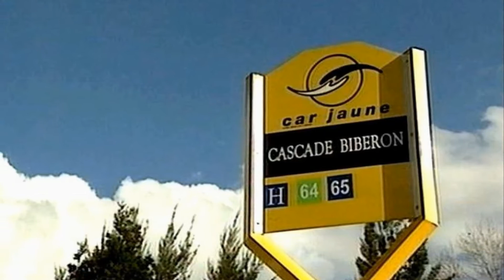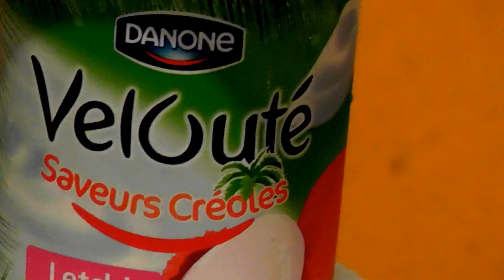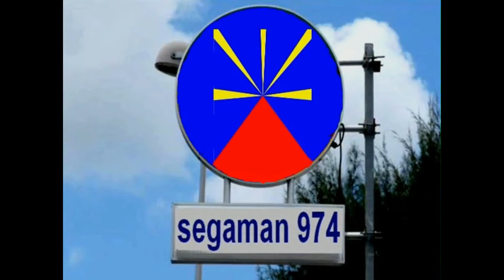Expedit Lebon - vive la marié